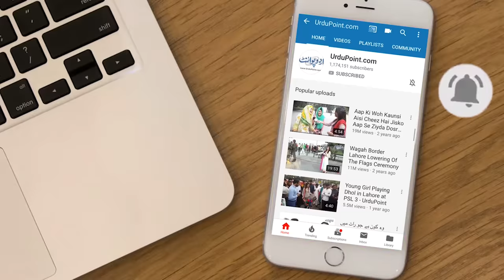Pakistani Boy Ne 6th Class Ki Turkish Girl Se Shadi Kar Li - Mohabbat Kaisi Huwi?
Rana Ali is a 27 years old Pakistani boy who is married to a Turkish girl Nesleyan. Ali went to Turkey in search of a job but at the end find her Love and come back with her now wife Neslyan . Both of them have two kids now. Urdupoint anchor Abdullah khan has interviewed them . What is their life story let us know in this video.